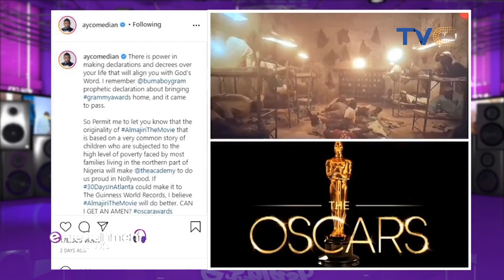AY Makun Shares Dream Of Winning An Oscar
Nigerian comedian and filmmaker Ayo Makun is prophesying an Oscar win for his latest, yet-to-be-released movie project, Almajiri.

Entertainment Splash, March 19, 2021